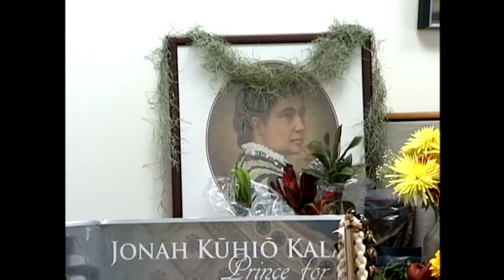Some still upset over Rep. Hanohano's remarks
A scripted apology on the house floor might not be enough to get Representative Faye Hanohano out of hot water. For news you need to know,